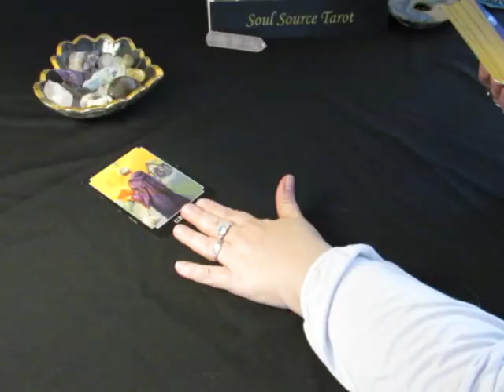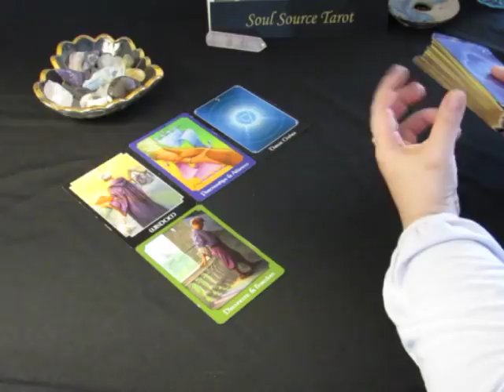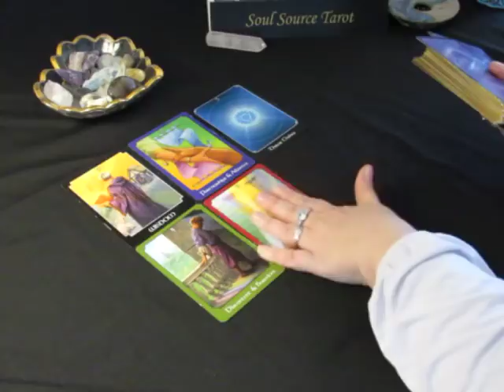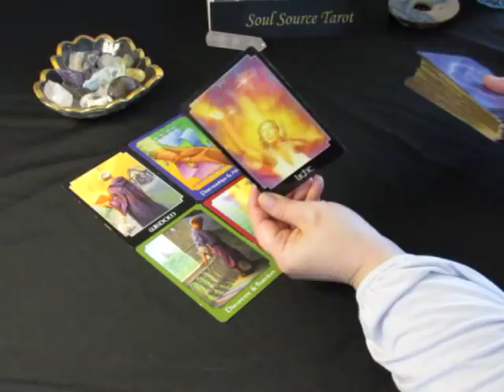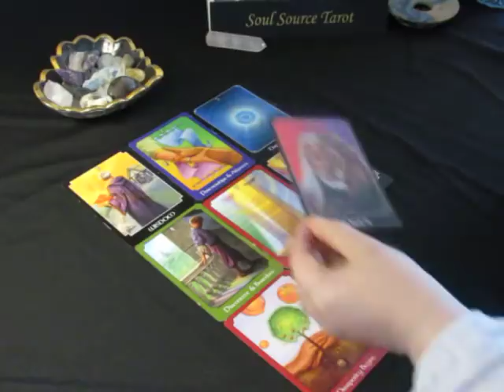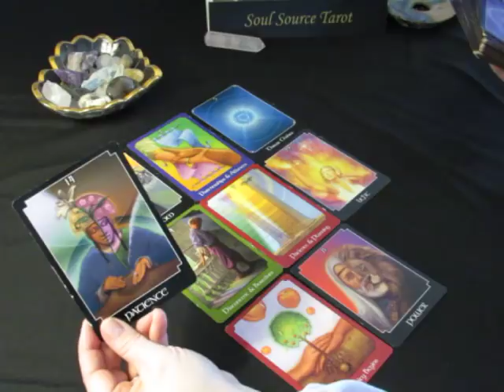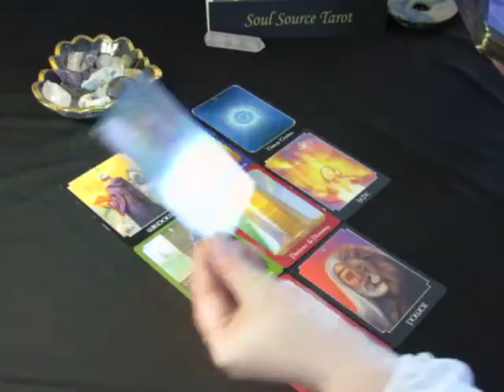~Sagittarius~Spirit Messages~March 1 to 15, 2018~Happiness Awaits